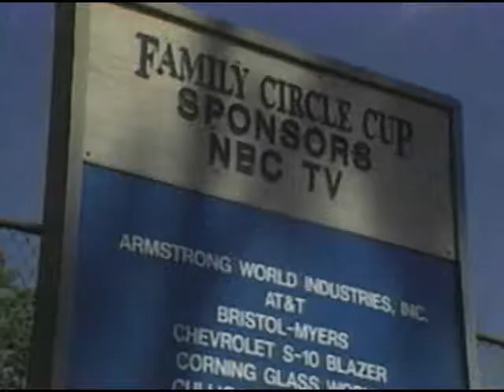HILTON HEAD RESORT, Hilton Head Island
Hilton Head Resort, Villa reservations 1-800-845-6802 for Hilton Head Resort Villas in the best Hilton Head Resort Locations. Call R.H. Realty for villa rentals and sales.